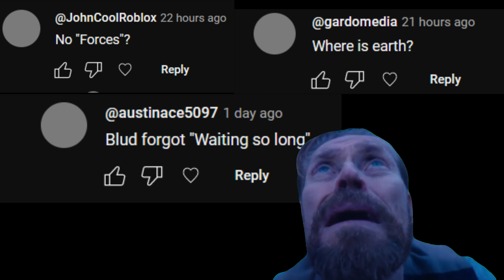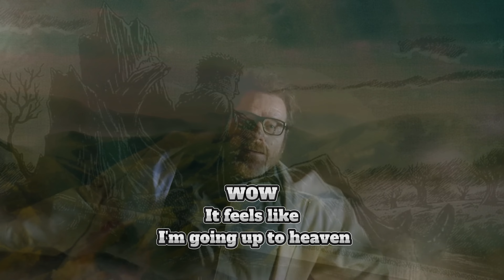Berserk Ending and OST be Like:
Thanks all who supported me !!!
Your are the BEST :3
0:00 Some memes
0:44 Forces Theme
1:03 Earth Theme
1:31 Murder Theme
1:48 Waiting so Long
2:36 The end